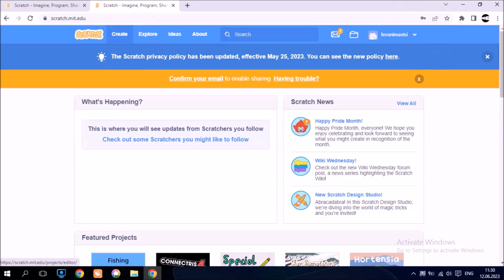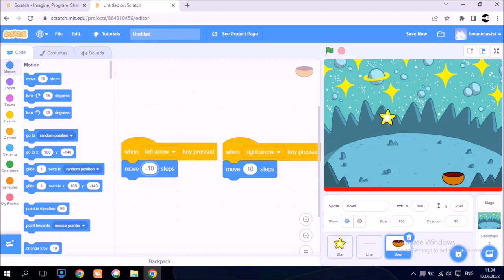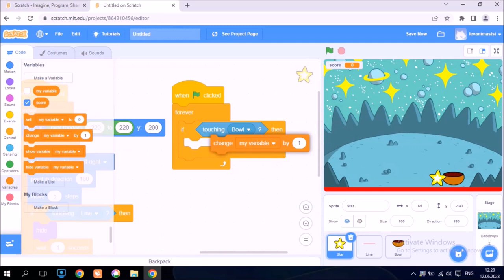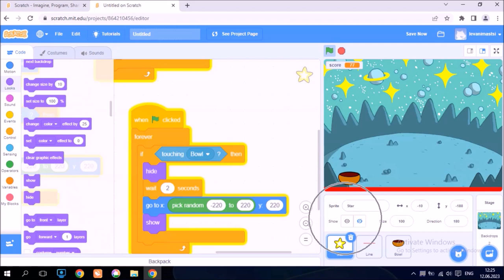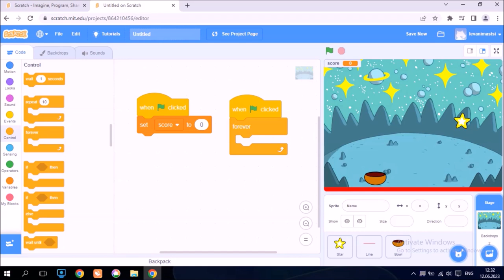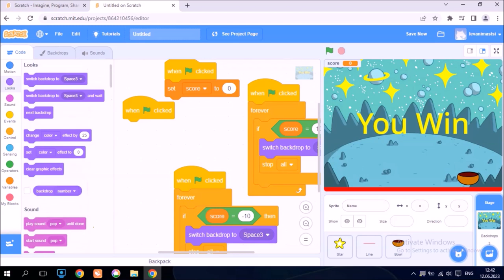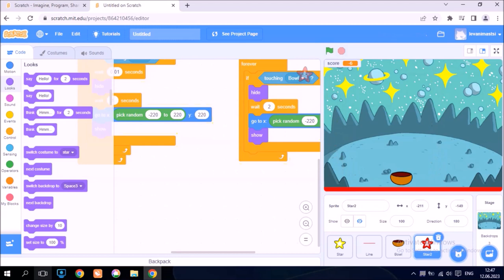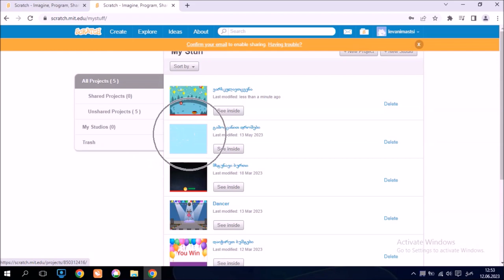scratch - თამაშის შექმნა - ვარსკვლავთცვენა / ვიზუალური პროგრამირება / ლევანი მასწავლებელი